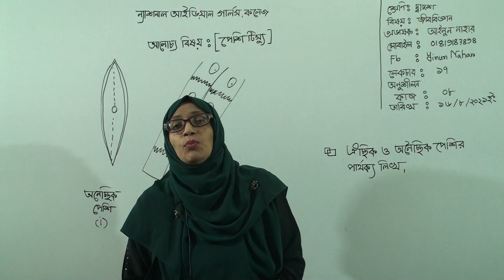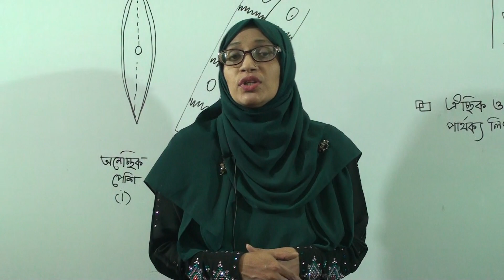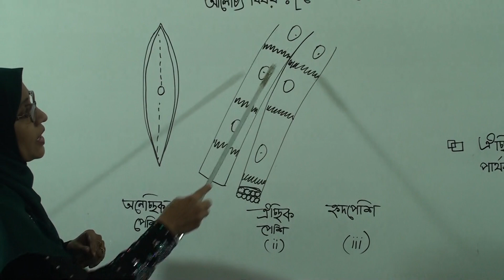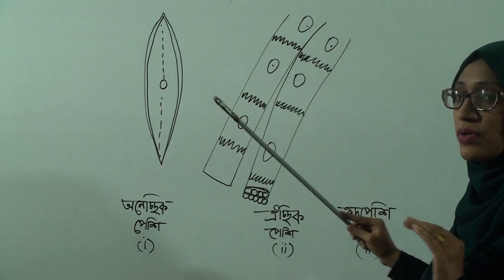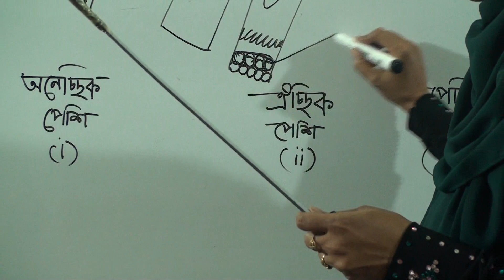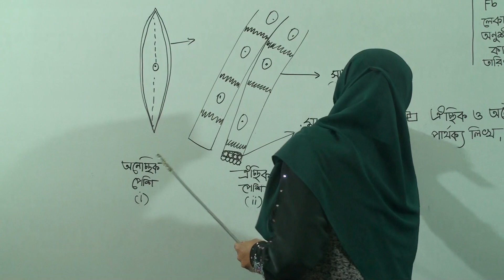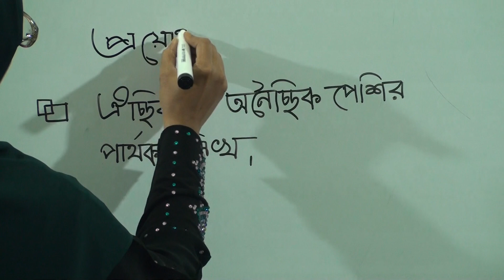দ্বাদশ (৩য় পর্ব) শ্রেণির জীববিজ্ঞান, লেকচার নং-১৭, আলোচ্য বিষয়: পেশি টিস্যু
বিষয়: জীববিজ্ঞান
লেকচার নং-১৭
আলোচ্য বিষয়: পেশি টিস্যু
প্রভাষক: জ. আইনুন নাহার